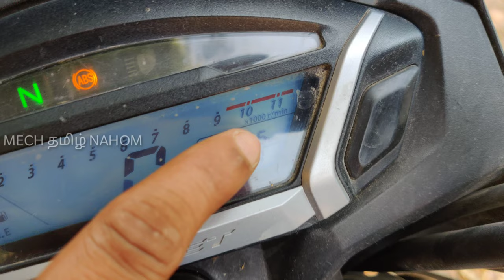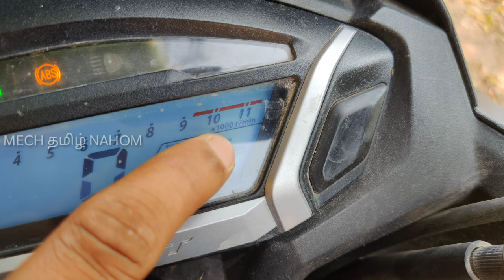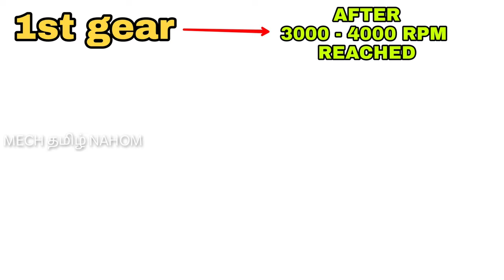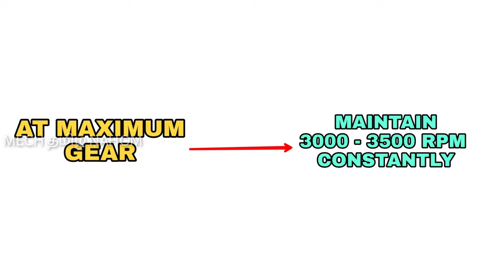The best simple way to increase your bike mileage in Tamil | Mileage tips tamil | Mech Tamil Nahom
We all know that RPM meter shows the engine crankshaft RPM and we all have witnessed how it fluctuates with changing gears But The differences of the RPM of the engine for the ride have a major role to play in the comfort of the ride as well as the toll it takes on the bike and its engine and importantly for mileage and So let us check out the importance of the RPM and how it affects our ride and how can we improve our bike mileage by RPM and this video will be explained in Tamil language and thank you for watching this video